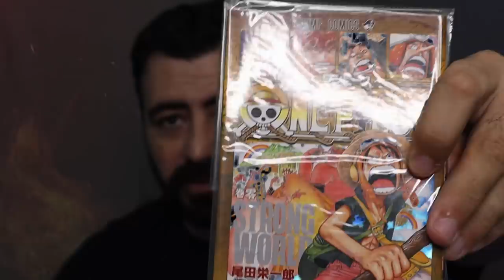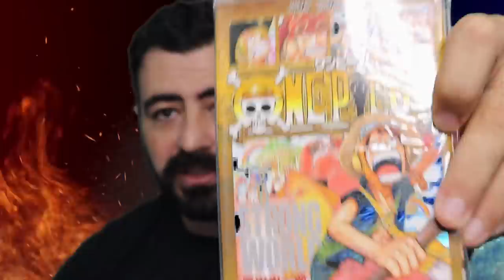QUAL AMBIÇÃO DE SHANKS PARA ELE TER O MAIOR HAKI DE TODOS?DRAGON E O PODER DO REI DOS PIRATAS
MANDEM SUAS PERGUNTAS NS LINKS ABAIXO